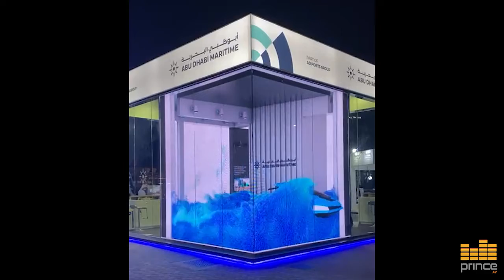Is this not WoW or what 💘